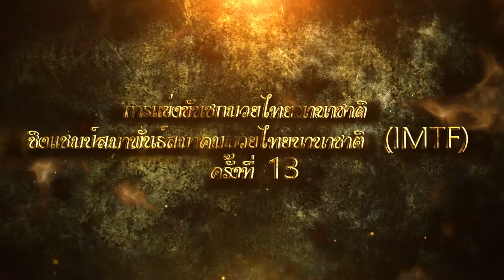สปอต ชิงแชมป์มวยไทย AITMA & IMTF 19 มี ค 60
การแข่งขันมวยไทยนานาชาติ IMTF